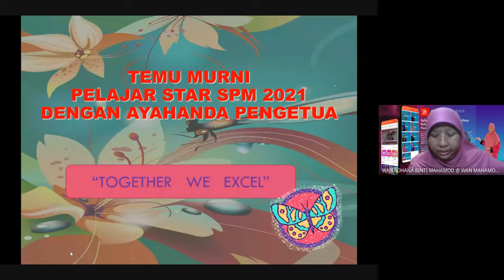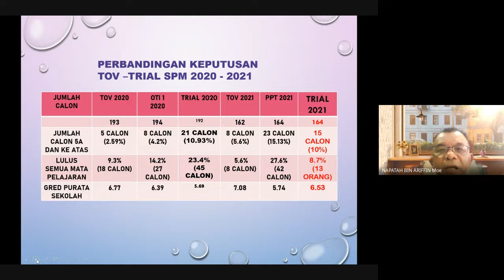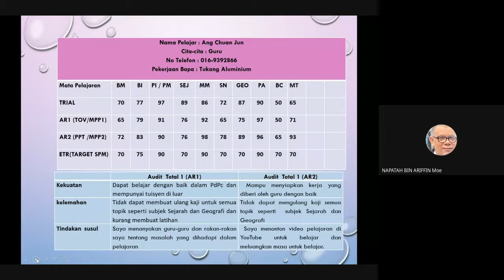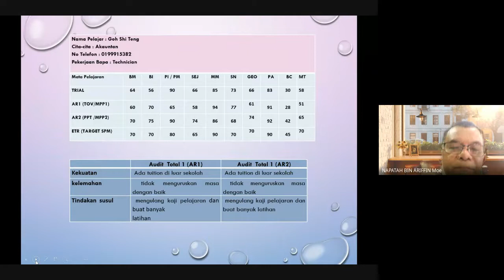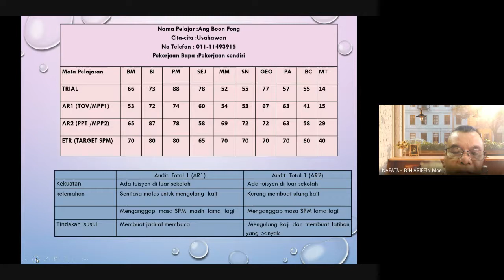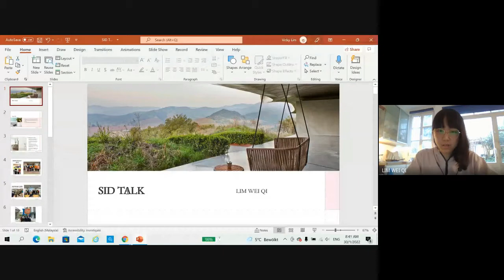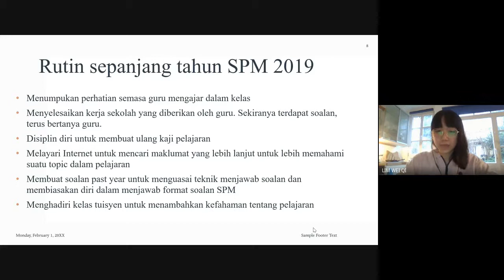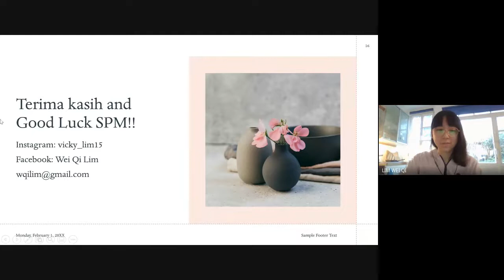TEMU MURNI PELAJAR STAR SID | LINTAS LANGSUNG DARI GERMAN | LIM WEI QI | STRAIGHT A 2019 | MOTIVASI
Majlis Temu Murni bersama Pelajar STAR serta motivasi lintas langsung dari German bersama Lim Wei Qi, pelajar Straight A's tahun 2019 SMK Sultan Ismail 2. Dengarkan nasihat daripada Ayahanda Tuan Pengetua serta kata-kata Motivasi daripada Lim Wei Qi. Semoga memberi mnafaat kepada semua.

Jangan Lupa...
Channel dan Semua Video Cikgu Wan Rohana...

Salam Sayang...
Cikgu Wan Rohana binti Mahamod @ Wan Mahamod
SMK Sultan Ismail 2
Kemaman, Terengganu